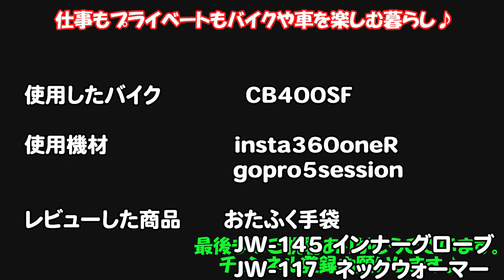【CB400SF】冬の必須アイテム電熱手袋要らずのインナーグローブが出たそうなので早速ネックウォーマーと一緒にレビューしてみました。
冬のバイクと言ったら電熱手袋が必須と思いますがインナーグローブで
必要ないとYouTubeで見たので試してみました。結果は…
ネックウォーマーも同じメーカーで出てたのでレビューしました。

おたふく手袋
ネックウォーマー[防風撥水保温ボタン式迷彩柄メンズ]JW-117ネイビーフリー

おたふく手袋 冬用蓄熱インナーグローブ[軽防寒 タッチパネル対応 蓄熱手袋]JW-145 ブラック

166円で電熱グローブいらず！おたふく手袋の蓄熱インナーグローブが進化しました

引用元